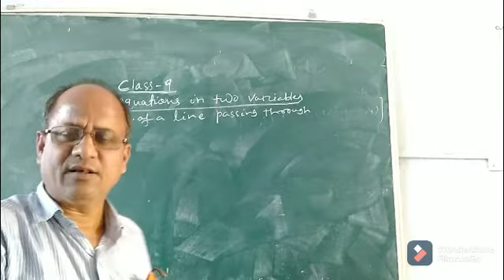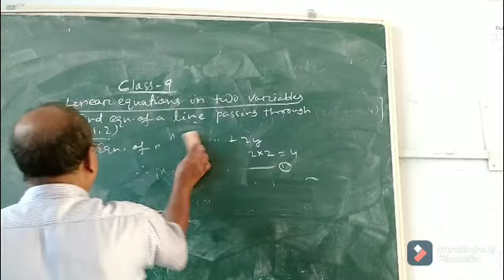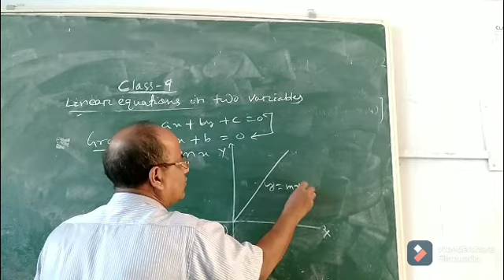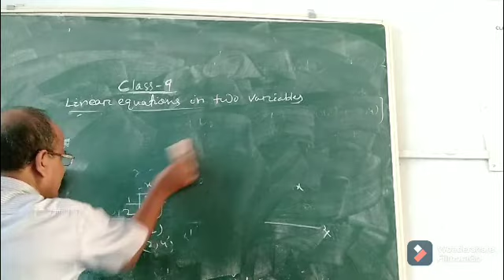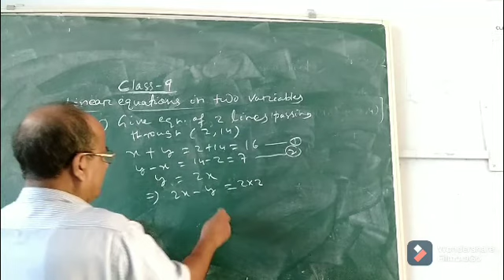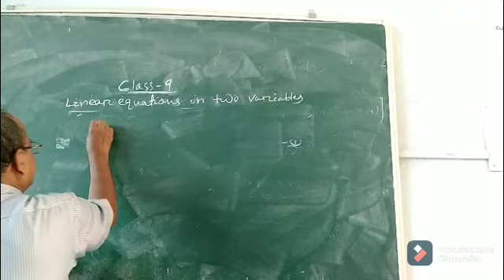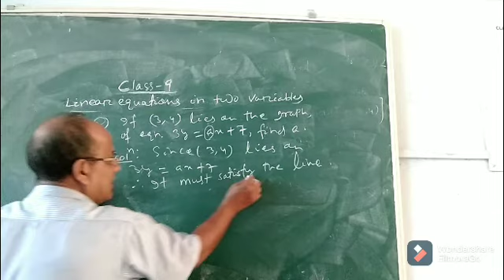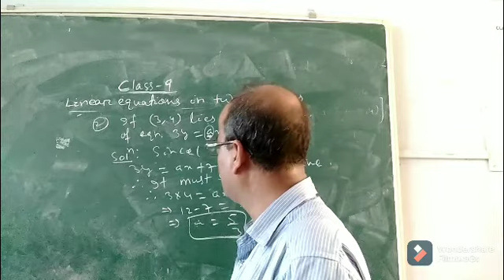Linear Equations in two variables ll Class-9 Mathsll